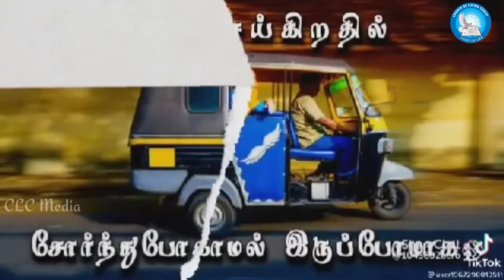நன்மை செய்கிறதில் சோர்ந்துபோகாமல் இருப்போமாக | Tamil Christian Story